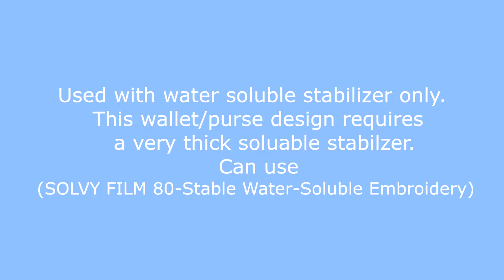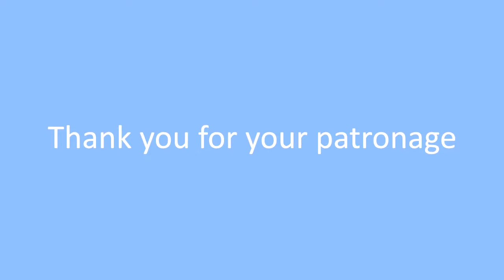Purse/wallet circle peacock feather design.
Machine embroidery design. In The Hoop. Purse/wallet peacock feather design.
All our designs can be found in our eshop.
Machine embroidery design.